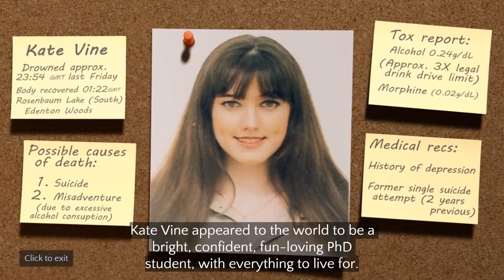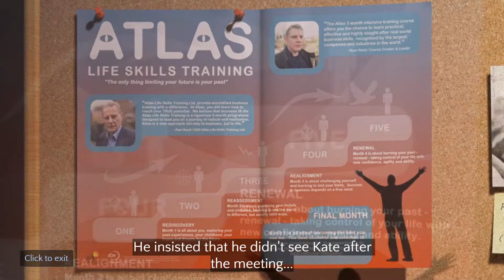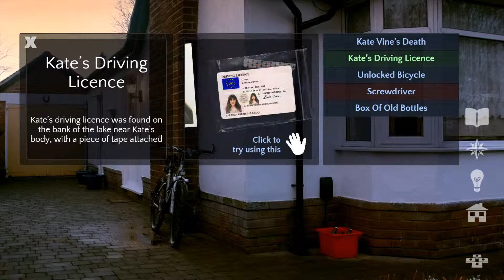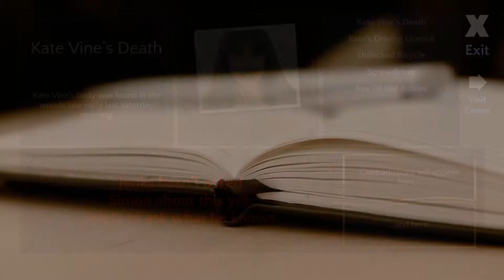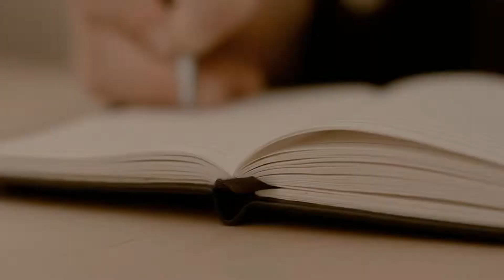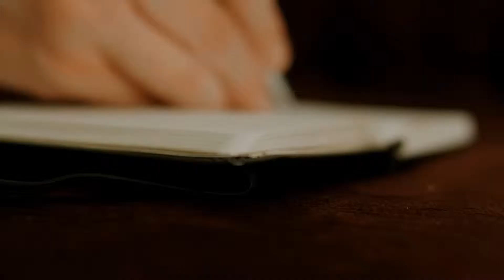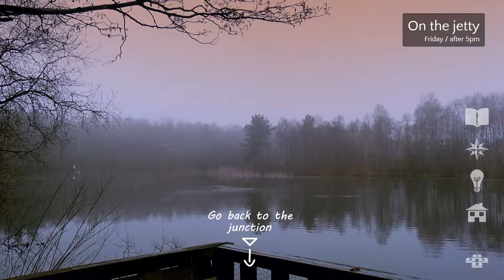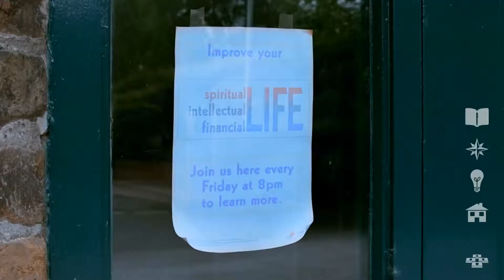S&FP: Contradiction #1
It's time to become a Detective and find out about a Suicide Case

Me and Emma are working with Detective Inspector Frederick Jenks

Time to visit some of the locals and get some info before the next hour arrives

Outro:  Crimson Sign - Noriko Mitose/Corpse Party